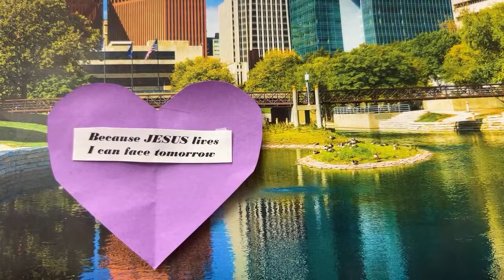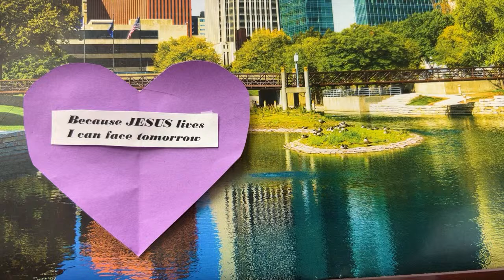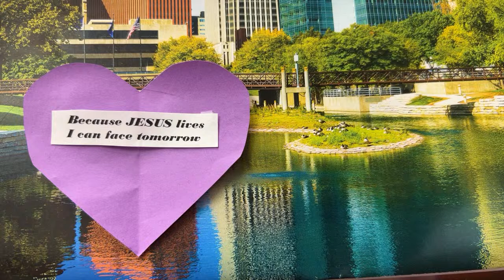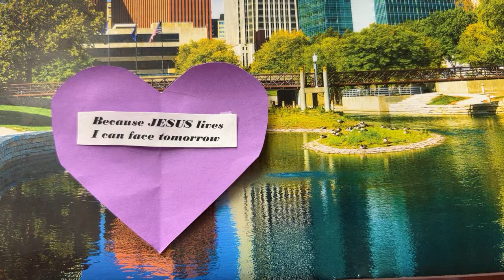Morning Shout out. Thank you Lord Jesus for a new day 💜 🙏. 4/12/24. We 💜 JESUS. Team JESUS 💜